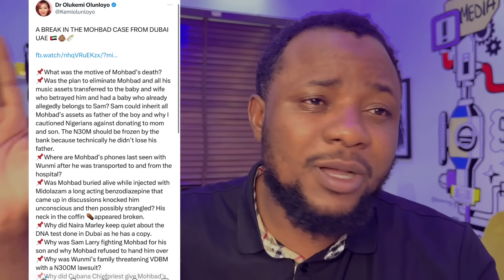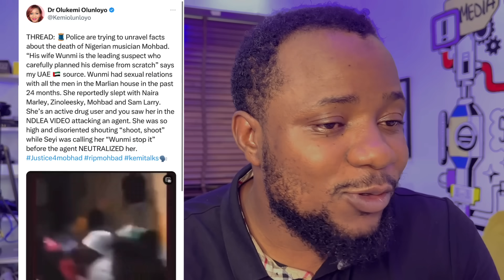Mohbad Wife Slept With Sam Larry, Naira Marley & Zinoleesky in Marlian house